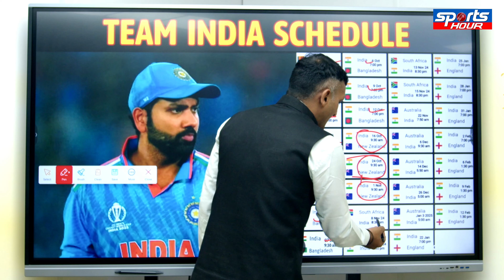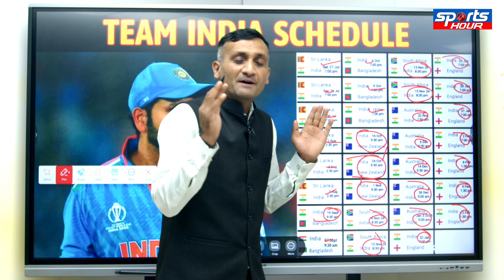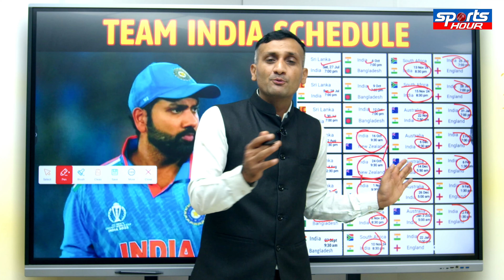Team India Next 7 Month Schedule Before IPL 2025| IND vs SL| IND vs AUS| IND vs ENG| Sports Hour